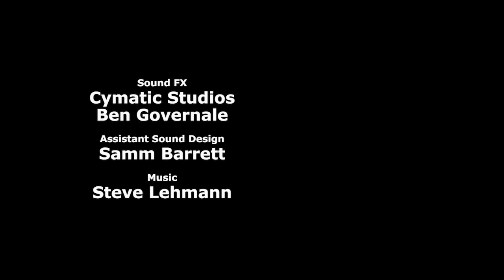The Cowboy Funeral - Cyanide & Happiness Shorts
This one's for you Tex.

Credits:
Created By: Rob DenBleyker, Kris Wilson, Dave McElfatrick
Directed By: Dave McElfatrick
Screenplay By: Evan Petersen
Story By: Evan Petersen, Joel Watson, Rob DenBleyker, Kris Wilson, Dave McElfatrick, Michael Rousselet
Voice Actors:
Joel Watson - Thor
Evan Petersen - Old Smitty
Zach Prescott - Captain Bruce Rockbeef
Joel Watson - Saloon Crowd
Rob DenBleyker - Saloon Crowd
Dave McElfatrick - Saloon Crowd
Lorraine Bett - Saloon Crowd
Bill Jones - Saloon Crowd
Mike Salcedo - Saloon Crowd
Derek Miller - Saloon Crowd
Animation Director: Bill Jones
Animation: Matt Thurman
Character Design: Jerald Lewis
Background Art: Denise Magdale
Animatic: Chelsea Kubesh
Editor: Thaddeus Grant Fenton
Assistant Editor: Taylor Ransom
Sound FX: Ben Governale
Assistant Sound Design: Samm Barrett
Supervising Producer: Derek Miller, Greg Slagel
Produced By: Adam Nusrallah
Production Manager: Autumn Netherton
Production Assistants: Lorraine Bett